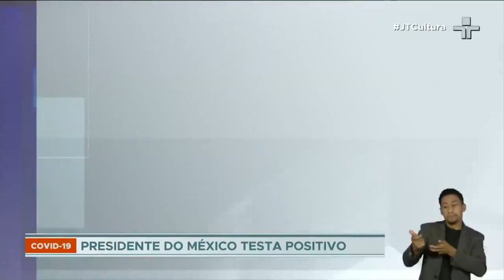Recuperação pós-pandemia pode demorar 10 anos a mais para países pobres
O presidente do México Andrés Manuel López Obrador testa positivo para Covid-19